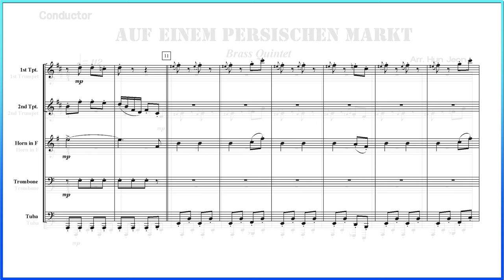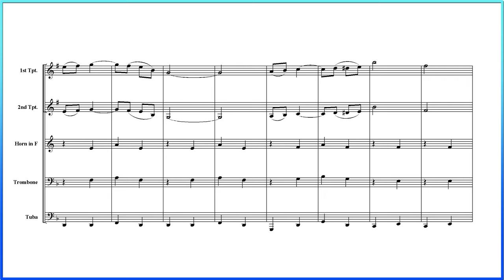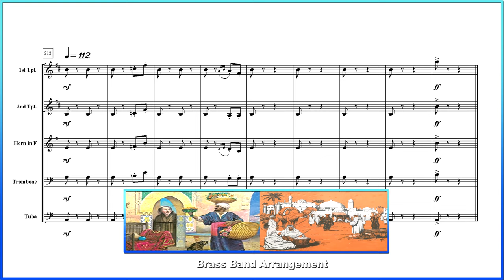★ Auf einem persischen Markt (Brass Quintet Arrangement) ★